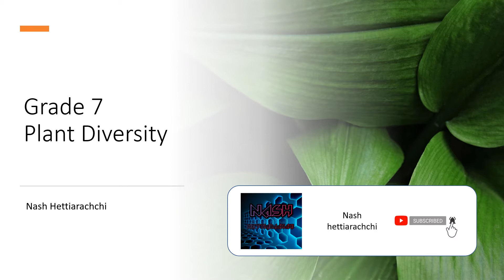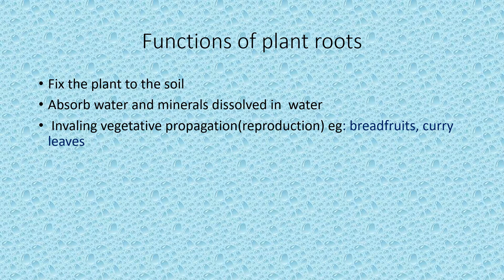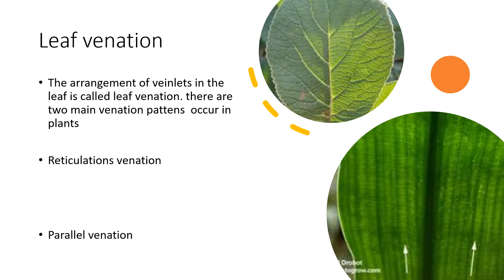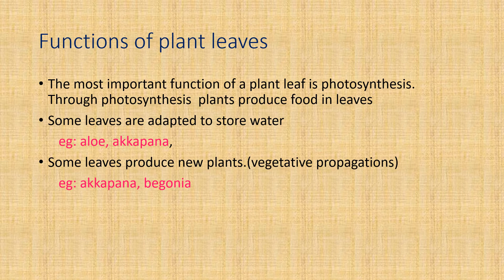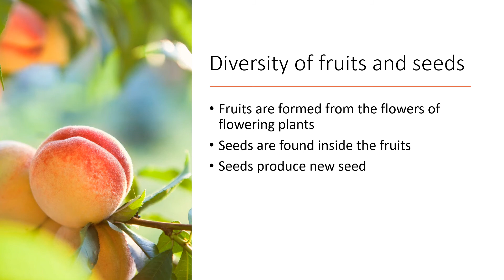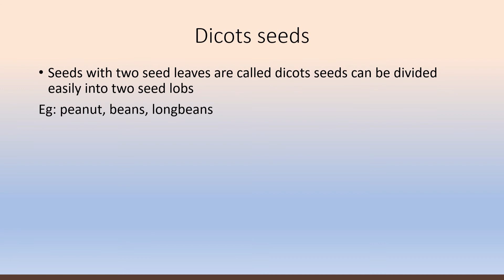plant diversity grade 7 english medium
hi guys this is my 1st video on grade 7
in this video you can learn about plants.

Hi guys! I'm Nash  Hettiarachchi. You can watch Science English medium lessons in grade 6 and 7 Sri Lankan syllabus. I'll be making new video  in every  week.

🔥You may find more interesting topics other than Sri Lankan Syllabus.

❤SCIENCE LOVERS❤